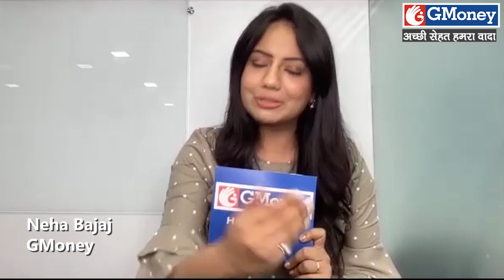How to get rid of obesity - GMoney Health Show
Today we will be talking on how Obesity is the biggest enemy of your life.

We have with us our super specialist Dr. Manoj Gandhi and let's see what he has to say on Obesity.

Dr. Name- Dr. Manoj Gandhi
Designation- Laparoscopic, Gastrointestinal, Obesity & General Surgeon
Hospital Working- Founder of Dr. Gandhi's Nursing Home Pvt. Ltd
Host- Neha Bajaj

Obesity is a complex disease involving an excessive amount of body fat. Obesity isn't just a cosmetic concern. It's a medical problem that increases the risk of other diseases and health problems, such as heart disease, diabetes, high blood pressure and certain cancers.

Questions that the doctor will be covering in this video are: -
1- What is Obesity? And what are the parameters to judge Obesity and which doctor treats Obesity?
2- How do you prevent childhood Obesity?
3- What are the threats that Obesity poses for a person in future?
4- How is Obesity treated and what kind of treatments are followed and how much time do they take?
5- Prevention measures - Tips for people to prevent Obesity.

If you have any queries which you would like to ask, please send comments or message us directly on Instagram and Facebook and we will solve that in our future videos.

All information in the video is provided in good faith. However, we make no representation or warranty of any kind, express or implied, regarding the accuracy, adequacy, validity, reliability, availability, or completeness of any information thereof.

Accordingly, before taking any actions based upon such information, we encourage you to consult with the appropriate professionals. The use or reliance of any information contained on the site is solely at your own risk.